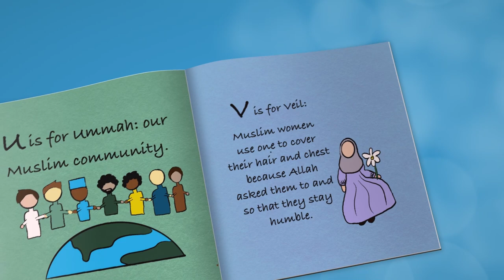Islamic Books for Kids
BUY ISLAMIC BOOKS by The Sincere Seeker for Adults & Children on AMAZON: